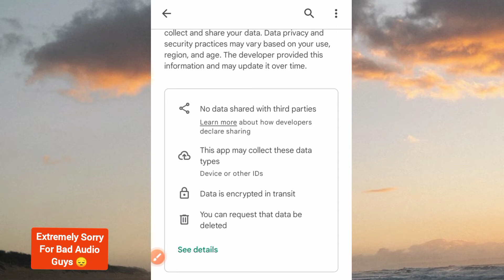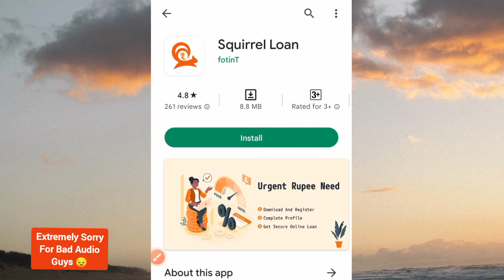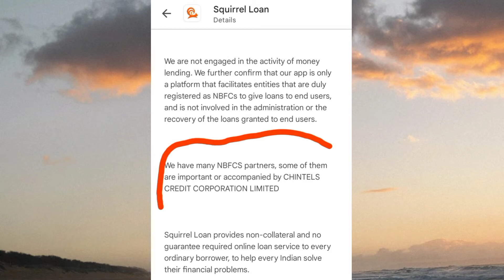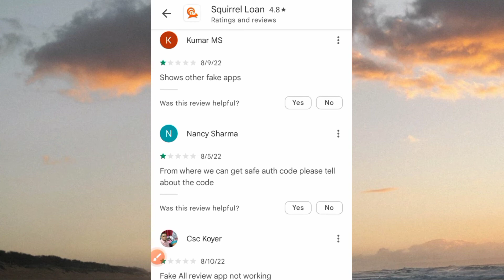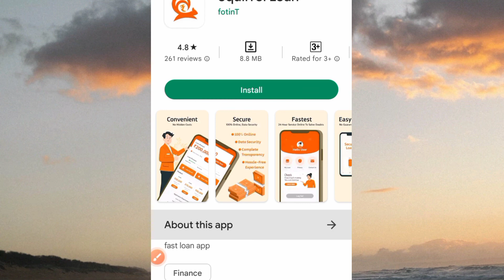Squirrel Loan App Review 🐿️ Squirrel Loan App Real Or Fake ? Squirrel Loan App | Dark Reality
Squirrel loan app review in hindi, squirrel loan app real or fake, squirrel loan app safe or not, squirrel loan app se loan kaise le, squirrel loan fraud hai kiya, squirrel loan app complete information regarding loan apply process and loan repayment kaise kare details along with customer care contact details and latest issues and problems about squirrel loan app.

Squirrel Loan provides non-collateral and no guarantee required online loan service to every ordinary borrower, to help every Indian solve their financial problems.

Application steps:
 1. Install Squirrel Loan application
2. Register and fill in your information
3. Agree and E-sign the agreement, waiting for approval in 15 mins
4. Get the money